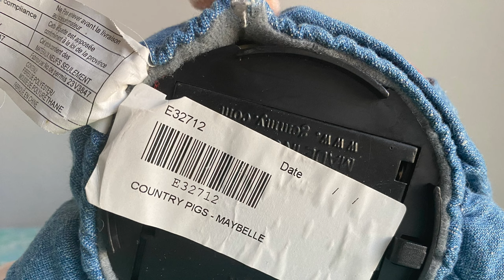Gemmy - Country Pigs - Maybelle - Honkey Tonk Badonkadonk (Prototype)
Thanks again @GemmyNFLMLB for managing to make her even greater!